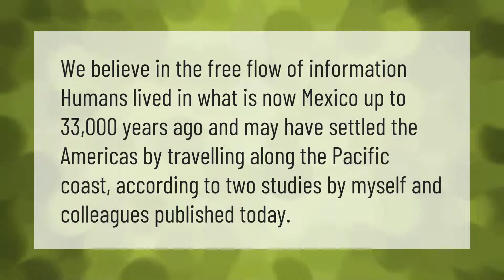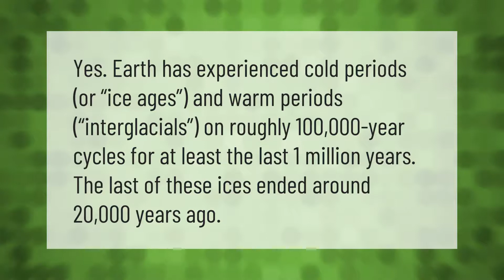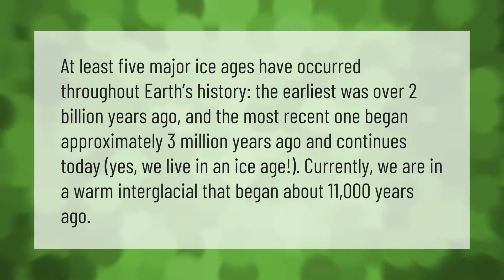What ended the last ice age?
00:00 - What ended the last ice age?
00:35 - Where did humans live during the ice age?
01:01 - When was the earth hotter than now?
01:31 - Has the Earth been warming since the ice age?
01:59 - Will there be another ice age?
02:24 - Are we living in an ice age?

Laura S. Harris (2021, July 13.) What ended the last ice age?
    AskAbout.video/articles/What-ended-the-last-ice-age-258268